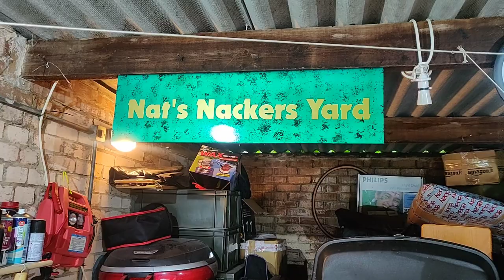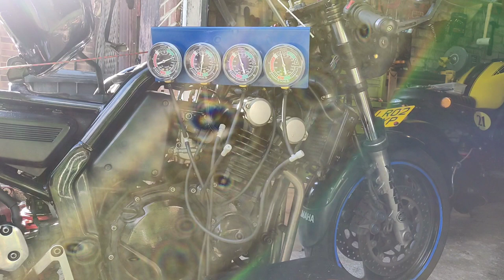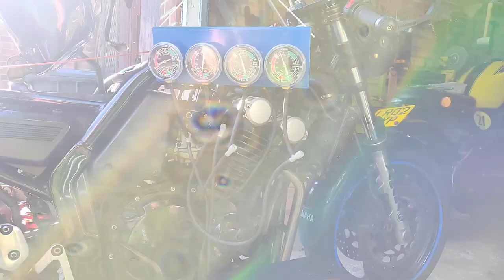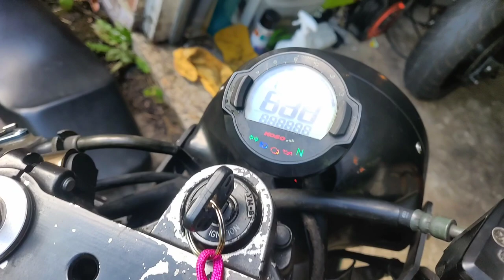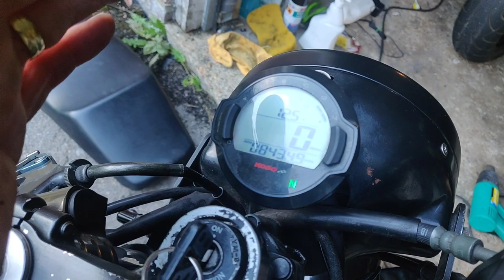Fazer 600. Carb balance and Speedo fix.